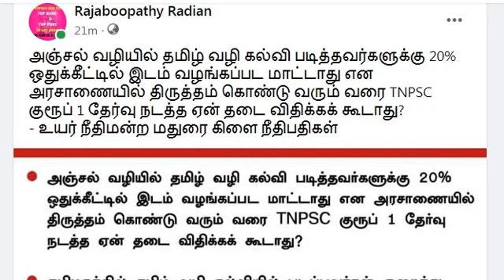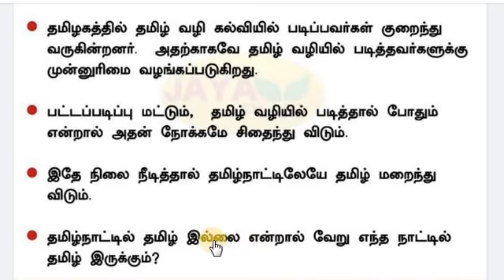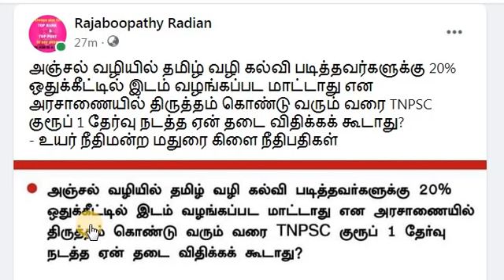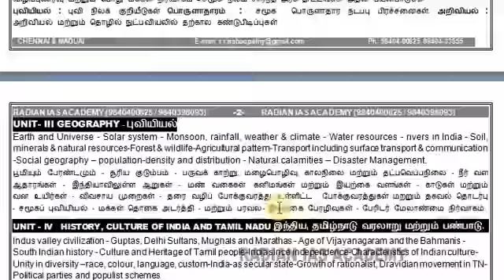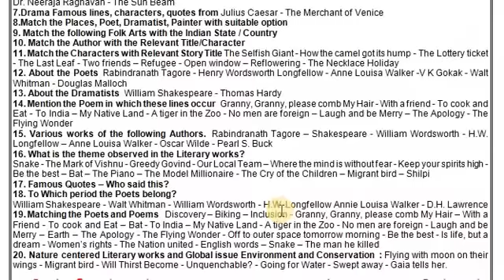PSTM குறித்த மதுரை உயர்நீதிமன்ற கிளை நீதிபதிகளின் கேள்விகள் | ரேடியன் பயிற்சி நிறுவனம்.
GROUP-4 SYLLABUS & TEST BATCHES

For ALL ONLINE LIVE and RECORDED CLASSES, 50% DURING THIS CRISIS PERIOD for ALL.
For GROUP-1 MAINS, TNPSC GROUP-1-2-4, TRB, TNEB etc Exams.

FOUNDER-RADIAN

 டி.என்.பி.எஸ்.சி

GROUP-1-2 PRELIMS & GROUP-1 MAINS SYLLABUS.